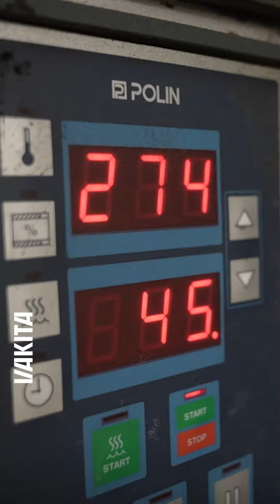Crumbler sur Vakita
Notre Meilleur Ouvrier de France partenaire Mickaël Morieux à reçu Hugo Clément et son équipe pour un super reportage sur la chapelure et le Crumbler !